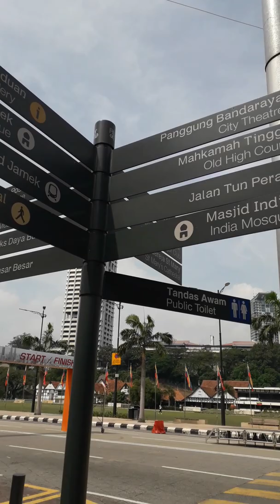Tourist attractions ,sightseeing in Merdeka Kuala Lumpur (Part 1)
Love to share funny things, funny ideas and good vibes. Life is short so enjoy it and always be happy on what you have..😁😘😘😘💗
Trabaho lang walang personalan